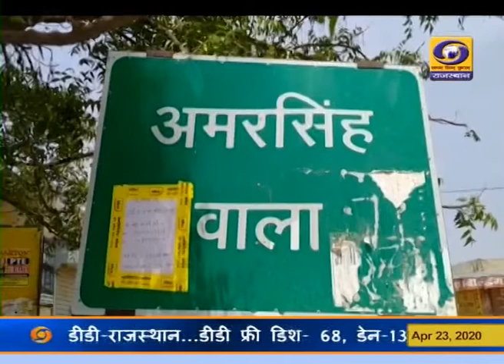Rajasthani News Bulletin 23 April 2020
Watch Rajasthani News Bulletin, today, Thursday, 23 April 2020